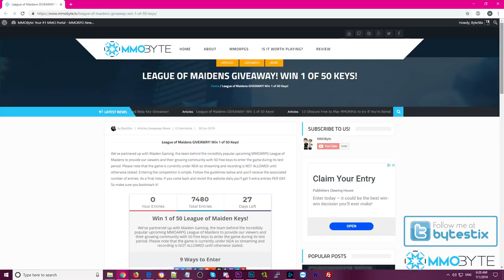League of Maidens - The Upcoming Superhero MMOARPG Looks INSANE!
(ง'̀-'́)ง SCROLL DOWN! (ง'̀-'́)ง

⌖ Alright so before I get into this I want to let you guys know that we're currently holding a giveaway with Maiden Gaming, the 3-man team behind League of Maidens.
To participate in the giveaway all you're required to do is navigate to our - and follow the instructions.
All in all, it'll take you maybe 60 seconds, 90 at max to apply and enter the giveaway. So what're you waiting for?
I touched on this briefly in my last video but allow me to elaborate on it a little further. League of Maidens is an MMO.
It's not technically an MMORPG - where hundreds, if not thousands of players are capable of occupying a single space at any given time.
But at the same time the max number of players that can concurrently occupy a space is significantly higher than that of other MMOs that are labeled as MMORPGs, such as Soul Worker, Vindictus or Phantasy Star Online 2.

⌖ If you want to find out more about League of Maidens, visit my